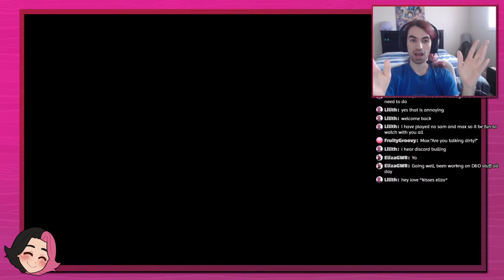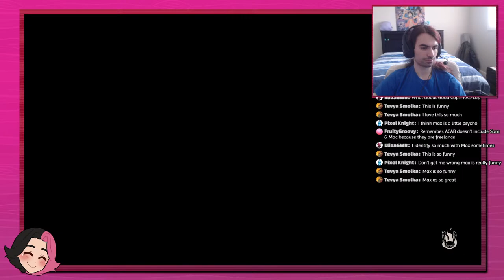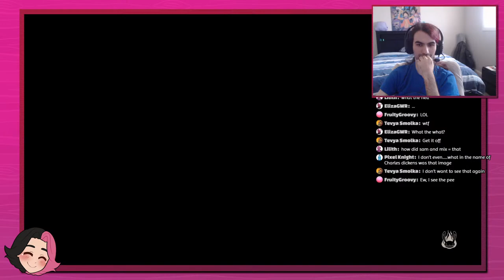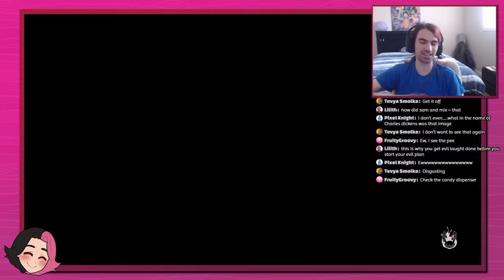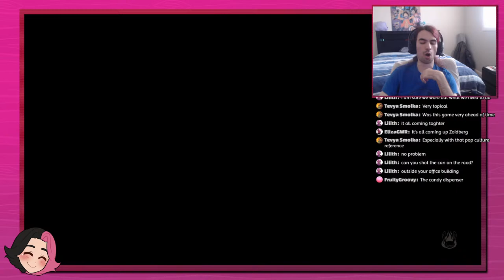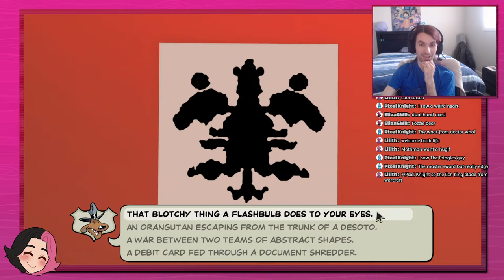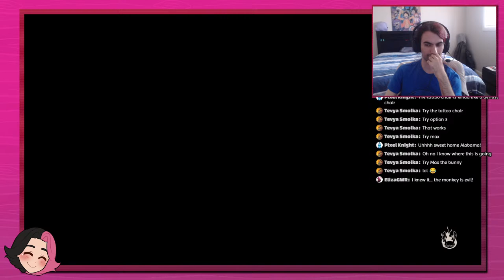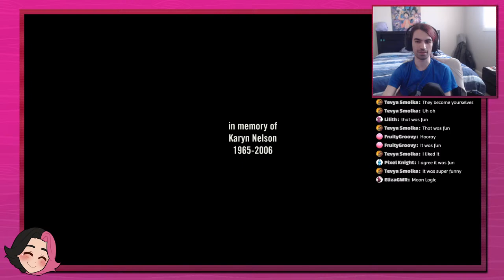Filip Plays - Sam & Max: Save the World (Remastered) | EPISODE ONE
It's time to begin the Sam & Max marathon, as Filip goes through the first episode of the start of the Telltale series, Sam & Max: Save the World!

Timestamps:
0:00:00 - Pre-Stream
0:10:19 - Pre-Game Chat
0:30:17 - Game Begins
1:19:34 - Tifa Joins!
1:28:14 - Max gets YEETED!!
1:56:42 - Brief Break
2:03:17 - Game Returns
3:23:45 - Post-Game Chat